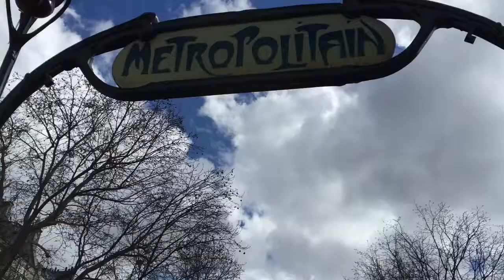Vlog da viagem: Paris (Com a escola!) #3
Aqui está mais um vídeo da viagem de Paris! Dessa vez visitamos o musée de la vie romantique, théâtre de l'Odéon e demos uma volta de barco!